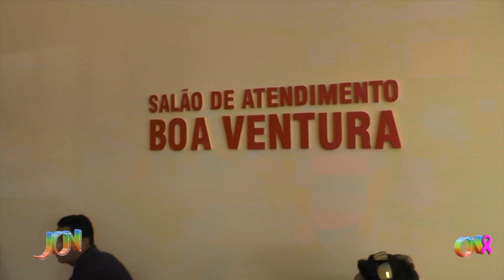Prédio e pista de testes do Detran em Parnaíba passam por reforma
O prédio e a pista de testes práticos da 1ª Circunscrição Regional de Trânsito (Ciretran) do município de Parnaíba, situado na região norte do Piauí, estão em reforma. A previsão é que a obra seja concluída até o fim de novembro deste ano.